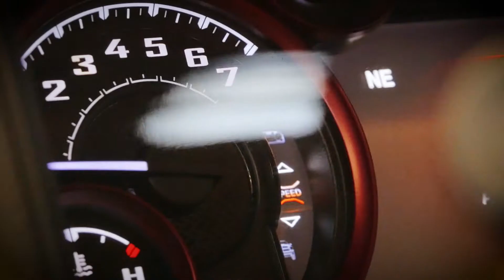Dodge Ram 1500 Rebel - A closer look